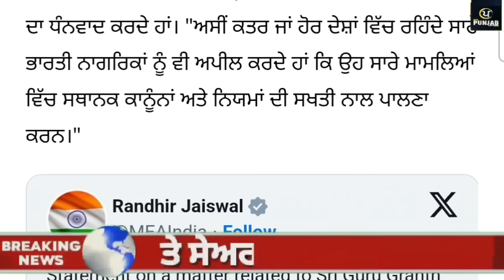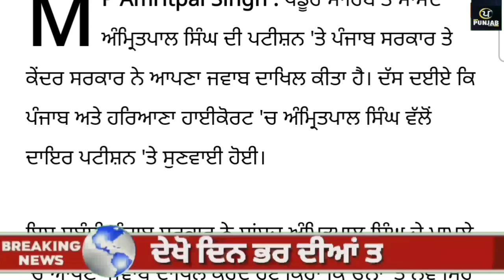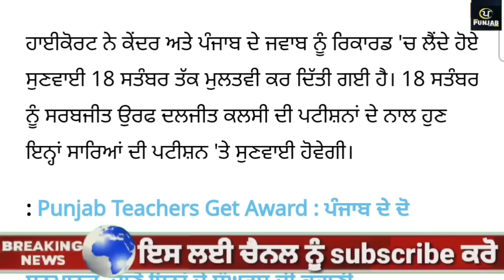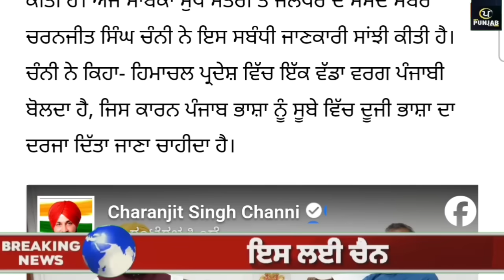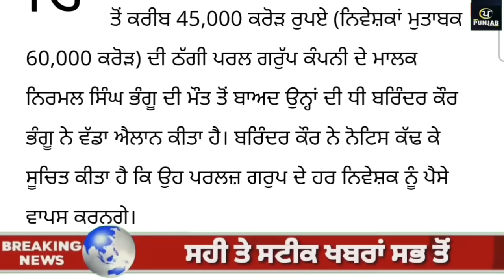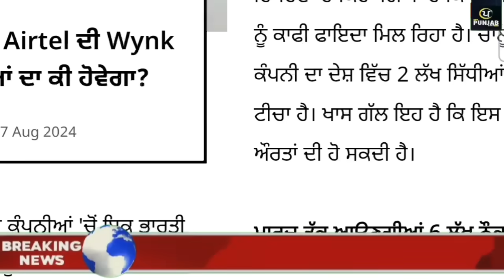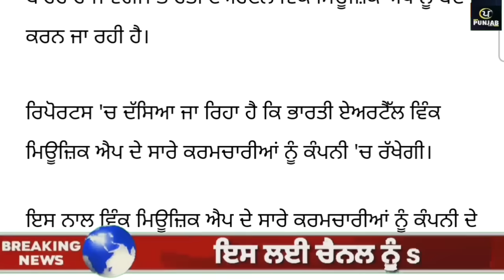Top News of Punjab | 29 ਅਗੱਸਤ 2024 | Tarsem Singh Matharu | Today Punjab News | Punjabi News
ਦੇਖੋ ਅੱਜ 29 ਅਗੱਸਤ 2024 ਦੀਆਂ top News of Punjab ਦੀਆਂ ਵੱਡੀਆਂ ਖਬਰਾਂ Tarsem singh Matharu ਦੇ  ਨਾਲ Today Punjab News channel ਤੇ